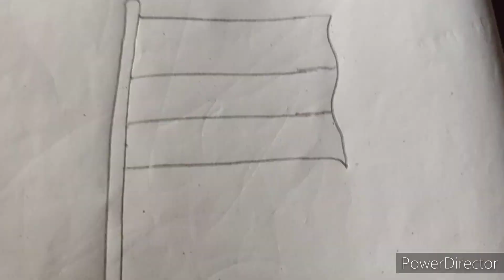F দিয়ে ভারতের জাতীয় পতাকা||Indian flag letter F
Hi !
Welcome all of you this channel.

About this vedio:

This is a Easy way to Draw National flag   video.

About this channel:

This is a Art channel.
National flag
জাতীয় পতাকা
# India

সহজে পতাকা আঁকা,পতাকা আঁকা,বাংলাদেশের পতাকা আঁকা,বাংলাদেশের জাতীয় পতাকা আঁকা,জাতীয় পতাকা আঁকার সঠিক মাপ কত,বাংলাদেশের জাতীয় পতাকা,জাতীয় পতাকার মাপ,জাতীয় পতাকা,জাতীয় পতাকা আঁকা শিখুন,সঠিক মাপে জাতীয় পতাকা আঁকা,জাতীয় পতাকা আঁকার সহজ নিয়ম,সঠিকভাবে পতাকা আঁকা,জাতীয় পতাকা আঁকার নিয়ম,জাতীয় পতাকা আঁকা,বাংলাদেশের জাতীয় পতাকা অংকন,সহজে বাংলাদেশের পতাকা আঁকা,বাংলাদেশের জাতীয় পতাকা আঁকবে,বাংলাদেশের জাতীয় পতাকা আঁকা,বাংলাদেশের পতাকা